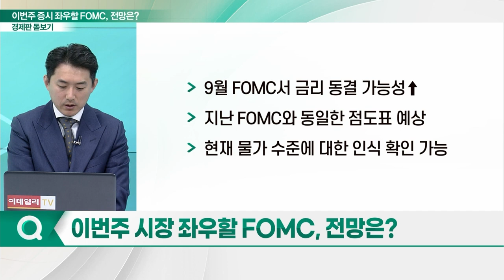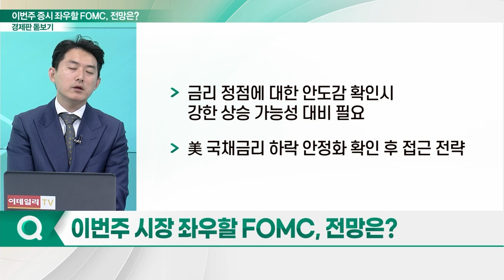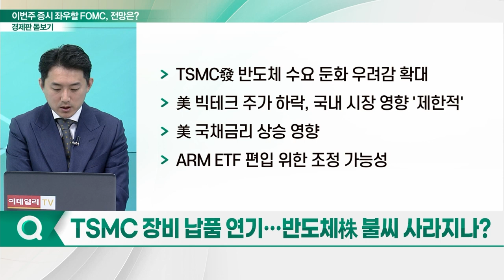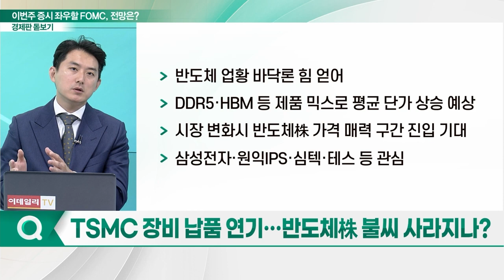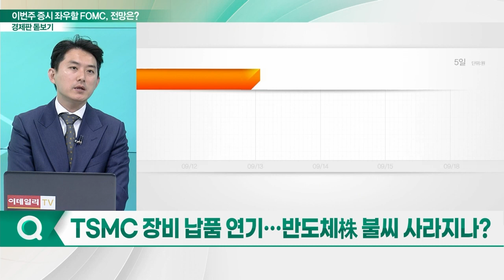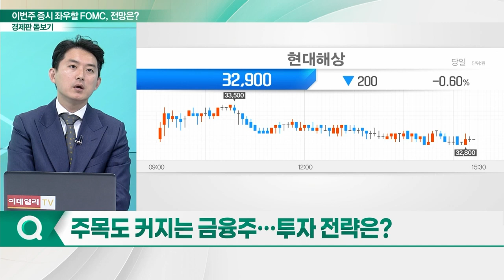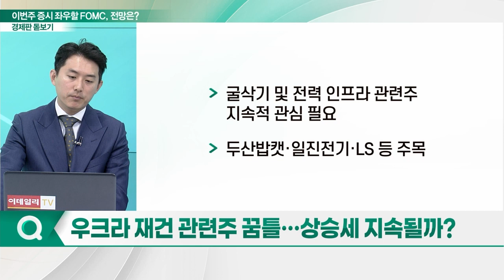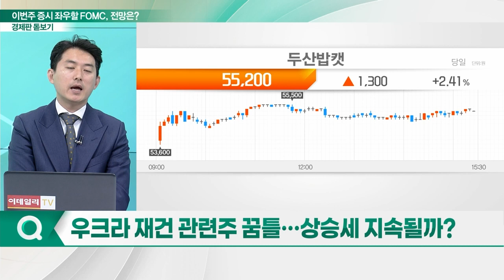9월 FOMC 결과에 ‘촉각’... 이번주 증시 좌우할까?_경제판 돋보기 (20230919)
Q. 급등 이후 조정장세… 시장 전망은?
Q. 이번주 시장 좌우할 FOMC, 전망은?
Q. TSMC 장비 납품 연기… 반도체株 불씨 사라지나?
Q. 주목도 커지는 금융주…투자 전략은?
Q. 우크라 재건 관련주 꿈틀… 상승세 지속될까?